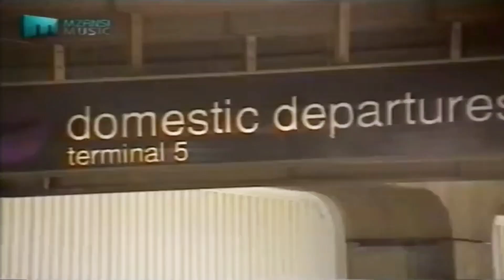Boom Shaka - It's About Time [Widescreen Music Video]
Boom Shaka - It's About Time (1998)